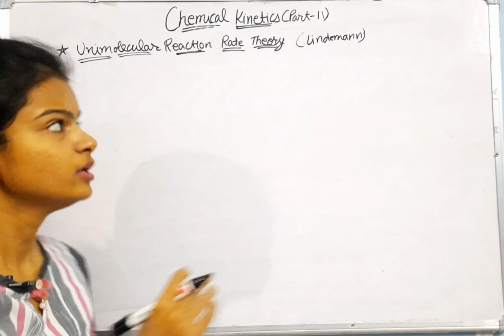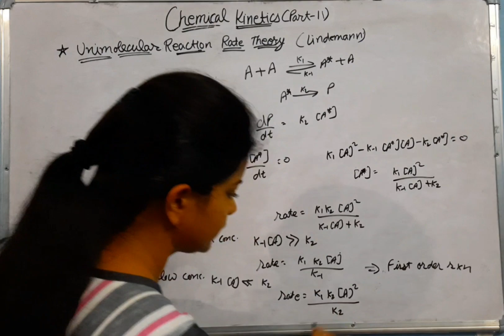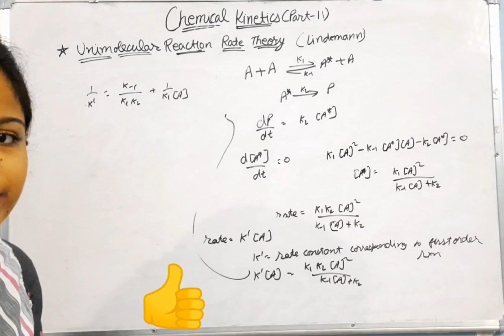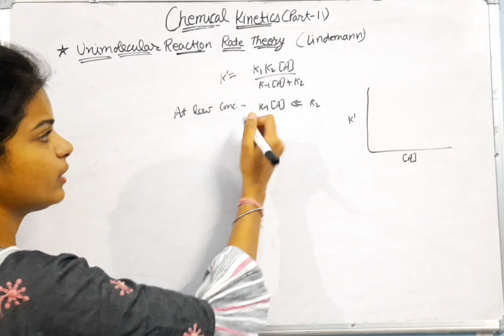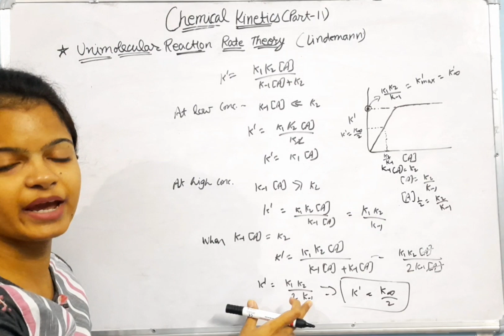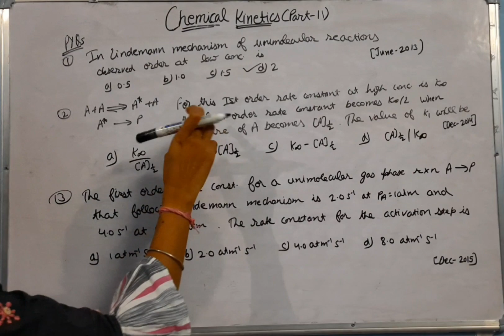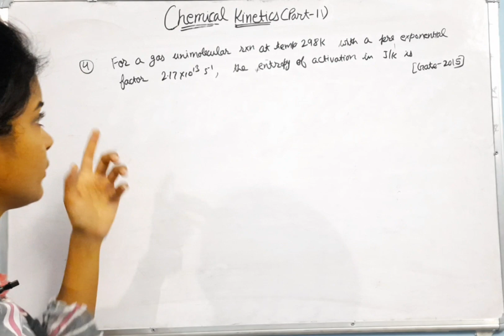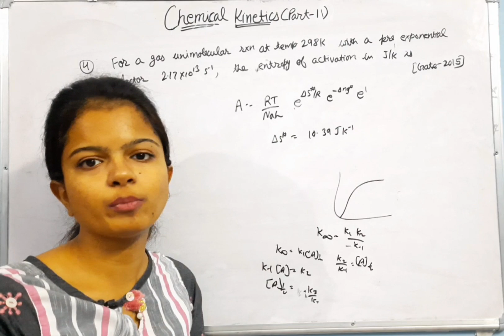Lindemann's Unimolecular Reaction Rate Theory